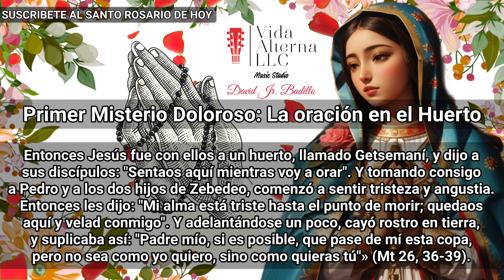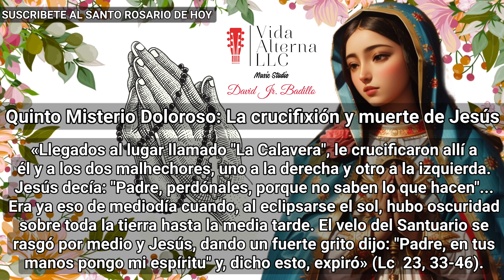EL SANTO ROSARIO DE HOY MARTES 26 DE DICIEMBRE DE 2023/ MISTERIOS DOLOROSOS/ROSARIO GUADALUPANO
“Acaso no estoy yo aquí que Soy Tú Madre” Celebración de la Guadalupana
Estas invitado para el santo rosario de hoy Martes 26 de diciembre de 2023, Dia de Navidad, al rezo del Santo Rosario de Hoy. Aquí estaremos rezando El Santo Rosario Guadalupano. Unámonos en oración por la Paz del Mundo entero. Estaremos rezando en especial por las personas que sufren la guerra en el medio oriente entre Israel y Gaza. Para que María Santísima continue intercediendo y pronto llegue la Paz que solo Cristo puede darnos.

Padre nuestro, que estas en el cielo, santificado sea tú nombre, venga a nosotros tú reino y hágase tú voluntad aquí en la tierra como en el cielo.

Danos hoy nuestro pan de cada día, perdona nuestras ofensas como también nosotros perdonamos a quienes nos ofenden, no nos dejes caer en la tentación y libranos del mal, amen

Dios te salve María, lleva eres de gracias, El Señor está contigo, bendita tú eres entre todas las mujeres y bendito es el fruto de tú vientre Jesús Amen

Santa María, madre de Dios, ruega por nosotros pecadores ahora y en la hora de nuestra muerte, Amen.

Gloria al Padre, al Hijo y al Espíritu Santo, como era en un principio, por los siglos de los siglos, Amen

Te invito a rezar con toda tú familia, reza con tus hijos, nietos y sobrinos. La Familia que reza unida permanece unida. Nuestra Madre, Santísima, La Virgen María, nuestra madre, ha prometido gracias especiales para quienes recen y propaguen el Santo Rosario con fe y devoción. Pidamos con mucho fervor y devoción, al igual que ella logro que Jesús, se adelantara en sus milagros, en la boda de Canaán, no hay nada que su hijo no le conceda. Déjanos tú comentarios en la caja de comentario, si necesitas oración escríbelo en la caja esteremos orando por tus intenciones. Estaremos meditando en los Misterios Gozosos. Tuesday 26 December , 2023. Holy Rosary. Santo Rosario. Joint to us, and pray!

Acompáñanos también hoy Martes 26 de diciembre del 2023 al rezo del Santo Rosario
Acompáñanos también hoy Miercoles 27 de diciembre del 2023 al rezo del Santo Rosario
Acompáñanos también hoy Jueves 28 de diciembre del 2023 al rezo del Santo Rosario
Acompáñanos también hoy Viernes 29 de diciembre del 2023 al rezo del Santo Rosario
Acompáñanos también hoy Sabado 30 de diciembre del 2023 al rezo del Santo Rosario

 Te invitamos a mirar nuestros otros Podcast, tales como: Alábalo Que Él Vive, El Cristo Milagroso, Blog desde un Rincón de mi Corazón, La Hora Santa. Mira nuestros nuevos videos musicales católicos y compártelos a tus familiares y amigos. Ayúdanos a evangelizar! María Santísima y Jesús les bendiga y acompañe. Santo Rosario de Hoy/ La oración católica oficial. Feliz Navidad junto a Jesús y María Santísima. Celebrando a nuestra Señora de Guadalupe. Feliz Año Nuevo. “Acaso no estoy yo aquí que Soy Tú Madre”